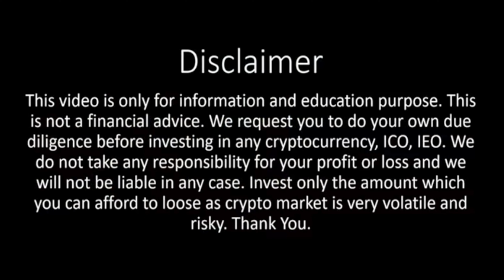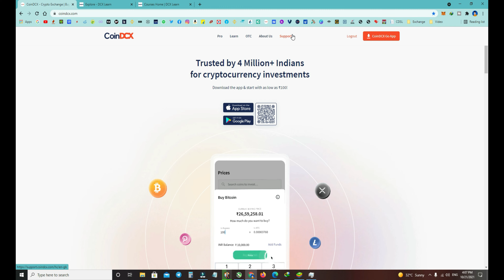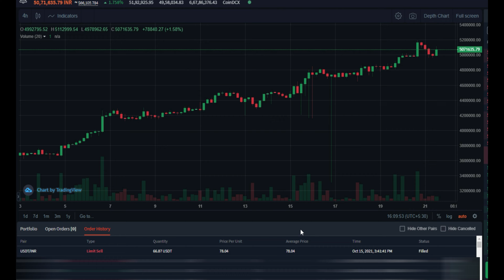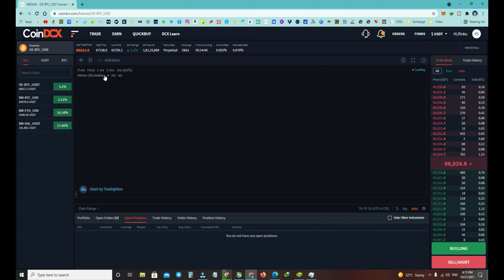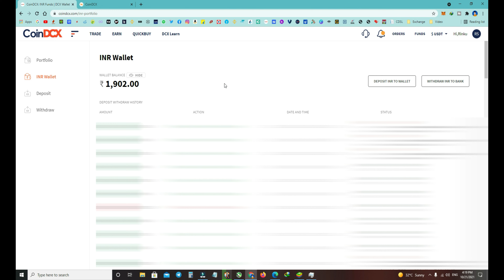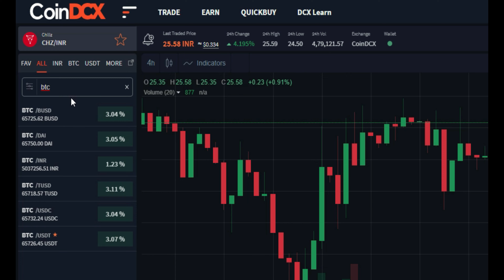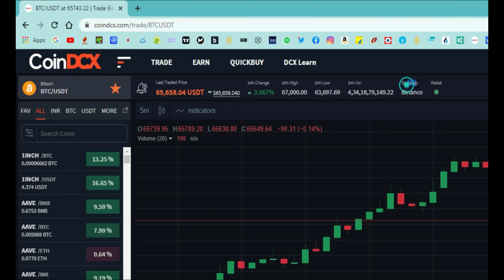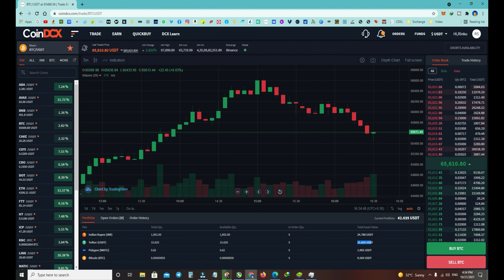Beginners Guide To CoinDCX Website | Buy & Sell | Spot , Margin , Future , Portfolio , Order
Beginners Guide to CoinDCX Website Full Tutorial | Buy & Sell | Spot , Margin , Future , Portfolio , Order |

Spot
Trading with a near limitless orderbook

Margin
Trade with 6X Leverage across 400+ Markets

Future
Leverage up to 20x with Crypto Futures

Lend
Earn annual attractive interest

Stake
Easiest way to earn passive income

Backed by Top Investors
Coinbase
BainCapital
Polychain
Bitmex